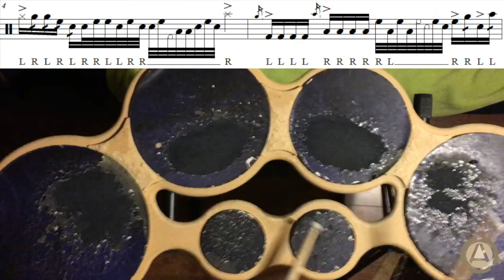Lick 4 | Amir Oosman